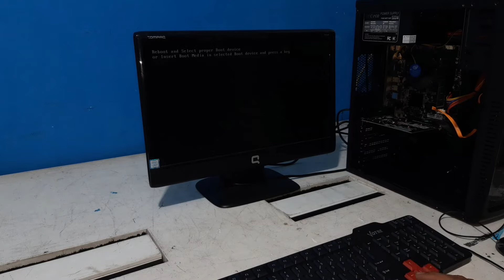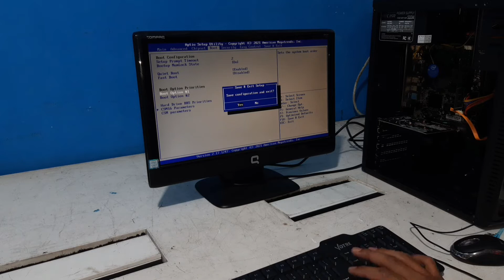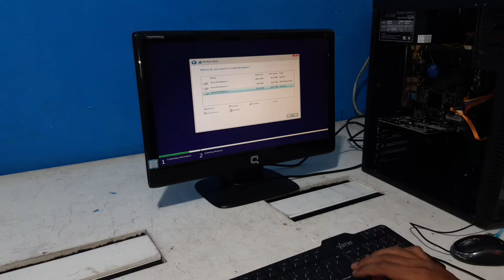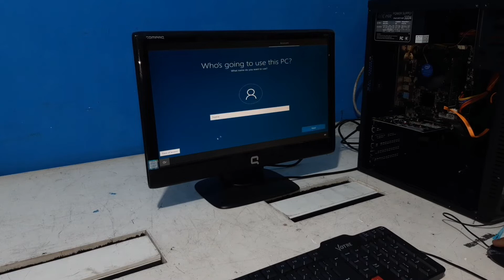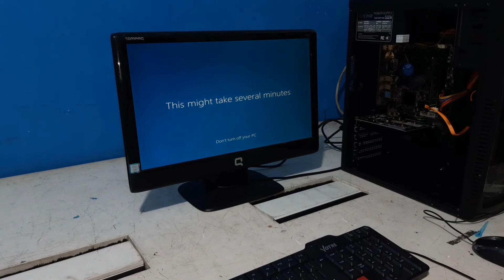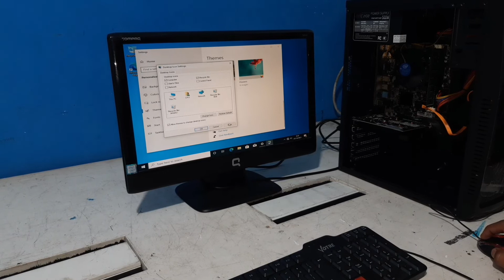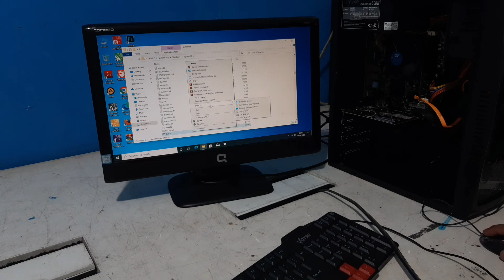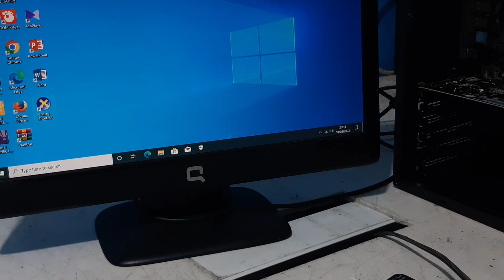Rakit Pc Komputer Lengkap Part 2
kali ini saya akan memberikan tutorial cara merakit pc bagi pemula mulai dari awal sampai akhir simak terus videonya
untuk spsesifikasi dalam pc rakitan ini adalah sebagai berikut :

- prosesor intel core i 3 4160
- motherboard h81 lga 1150
- ram ddr 3 4gb 12800
- ssd 240 gb
-  vga n vidia 2gb gtx 730
-  casing atx tower
dengan spesifikasi di atas pc ini mampu digunakan untuk game dan untuk editing video
untuk dana yang dihabiskan merakit pc ini adalah sebesar Rp 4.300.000